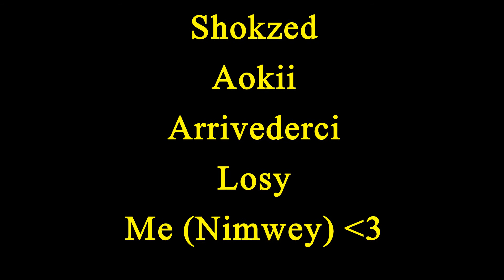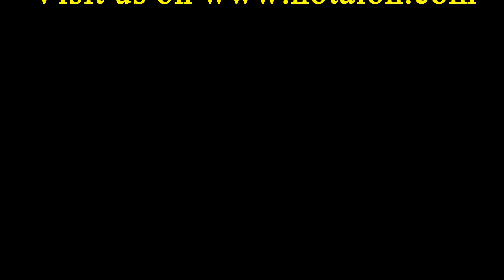Not Aion Battlefields